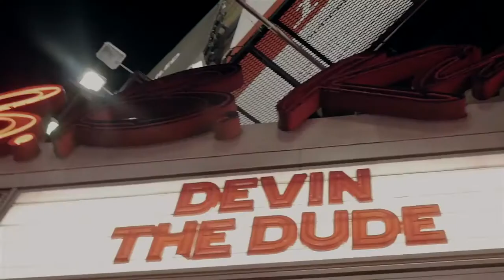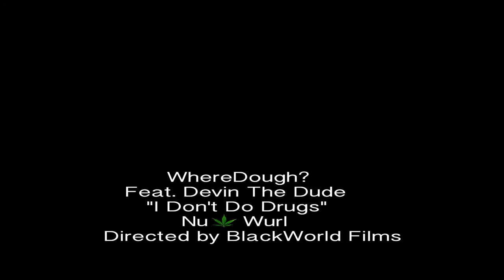WhereDough? feat. Devin the Dude - I Don't Do Drugs (Official Video) | Produced by Khi Kobane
cough, cough.

Directed by BlackWorld Films

Produced by Khi Kobane
Written by WhereDough? & Devin The Dude

From The forth coming Project "Product - WhereDough? courtesy of Nu Wurl Entertainment + My Block Recordz + Coughee Brothaz Music

COMING SOON!
Tha Package - Daraja Hakizimana
Product - WhereDough
Rock Solid Stoner - Jugg Mugg